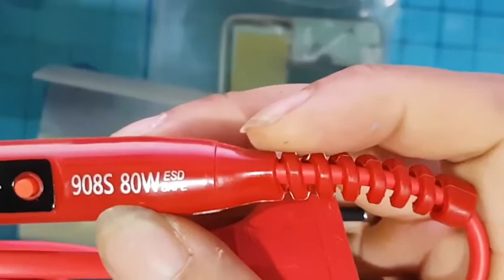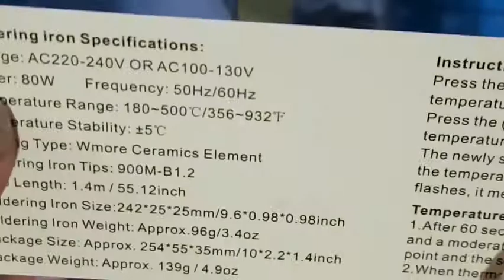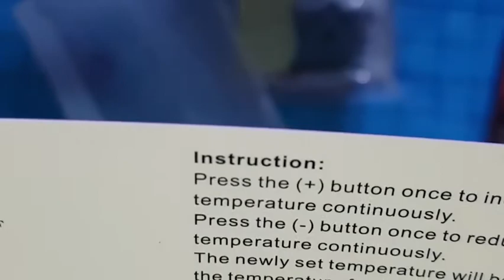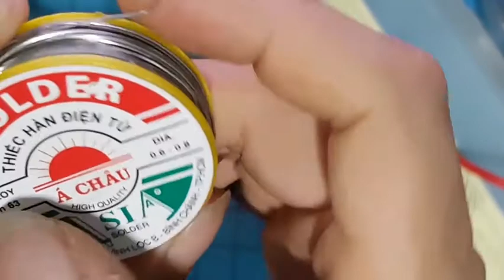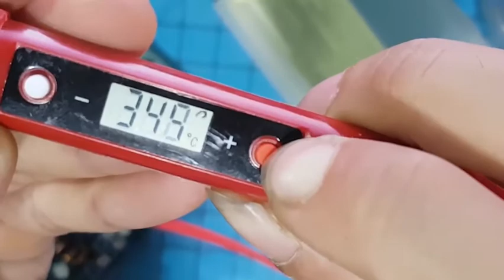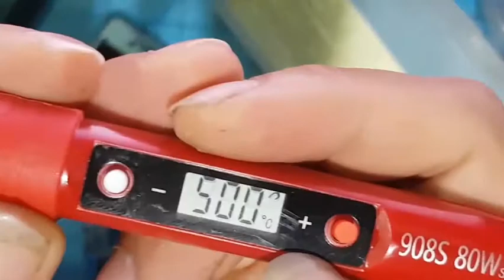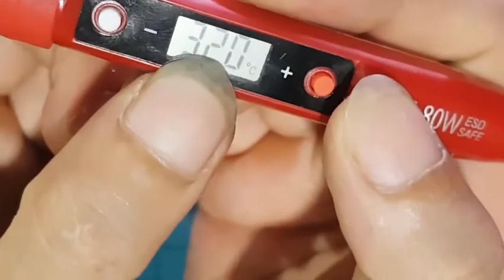review mỏ hàn điện tử 908s công suất 80w hiển thị LCD điều chỉnh nhiệt độ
khả năng gia nhiệt của mỏ hàn này rất ấn tượng đạt 350 độ c chỉ trong vòng 56s và 500 độ c trong vòng 1 phút 20s nhanh hơn các loại mỏ hàn NO907 và 936
thông số kỹ thuật:
-Điện áp vào Ac220-240v /AC110-130v
-tần số 50Hz/60Hz
-điều chỉnh nhiệt : có (phạm vi 180 độ c- 500 độ c)
-ổn định nhiệt độ ; có
-Hiển thị: LCD màn hình kỹ thuật số
-nút điều khiển tăng giảm :nút nhấn
- chất liệu tay cầm :nhựa chịu nhiệt có lớp đệm tay cầm silicon
-loại gia nhiệt gốm (độ bền cao hơn so với loại sợi thủy tinh)
-độ gia nhiệt :Nhanh
-đầu làm nóng :dày
- mũi hàn :đen  loại tốt
-dây cắm : chống cháy
-chiều dài dây :1.5m/55.12 inch
chỉ dẫn:
-ấn nút + 1 lần để tăng 1 độ c .ấn giử để tăng nhiệt độ liên tục
-ấn nút - 1 lần để giảm 1 độ c .ấn giử để giảm nhiệt độ liên tục
-khi cắm nguồn sau 60s bắt đầu hàn
ứng dụng;
hàn mạch điện tử
-có khả năng điều chỉnh nhiệt độ 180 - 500 độ c giúp cho việc hàn dễ dàng hơn